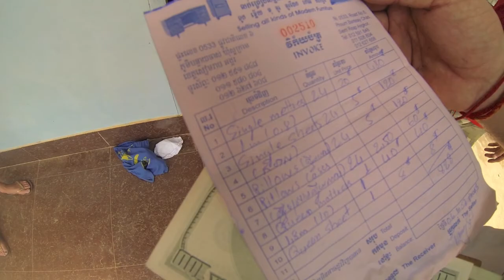EDventure International ~ Make an Impact Project ~ Bedding and Mosquito Nets for Cambodian Children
Appologies for the poor quality, YouTube has been giving us difficulties to get it uploaded check out out Vimeo verson its much better quality

This is EDventure's major Cambodian project for June - July 2013. To supply bedding for Orphaned and Underprivileged children in Northern Cambodia. We offer our most heartfelt gratitude to all of those who have helped us to achieve the a successful outcome for this project. You can see more updated info and pictures on our FB

A big thanks to Tessa And The Typecast for allowing us to use their song 'Painter' along with Into the Woods for their song 'Black Dog'. Two brilliant independent artists from Melbourne Australia.

Can you imagine having to sleep on the hard floor tonight? Even without a pillow...? Could you then imagine having to do this for an ENTIRE week? These orphaned children have to do this every night and have done so for their entire life.

Our goal was together fundraise the money to make a significant impact in a child's life. The 22 children at the Happy Sunshine Orphanage have no beds, are sleeping on the hard floor, sharing blankets and have no protection from mosquitos that potentially carry Malaria.  Whilst approximately 30 children at the Savong Orphan Centre sleep in makeshift beds, without mattresses but instead just a hard wood bed-base that is shared amongst multiple children, including the teacher/caretakers. The children that live in these orphanages are some of the most vibrant, excitable and engaging children you will ever come across. They have an unquenchable thirst for education and an admirable internal self-belief that they will be a positive force not only in their community but also for their country in the future. This sparked our strong desire to obtain decent bedding for these children so that they can have what every person deserves, a comfortable safe place to lay their head.

Our goal was to make sure that each child has a mattress, sheets, a pillow, and a mosquito net so they can be well rested to learn the next day with the opportunity to achieve their potential in life. The most important thing for these children is not only getting an education, but also having a place that they can feel at home, having a sense of ownership and having a bed that they can call their own. Something that we take for granted but we believe is a basic right.

We cannot thank enough all of those people who donated and offered there assistance in so many ways. Look out for our future projects on our - 'Make an Impact'